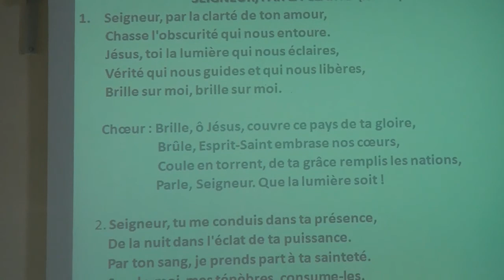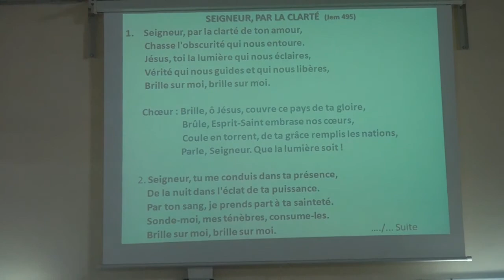prédication du 1er Juillet 2018 fr Fabrice Loyson